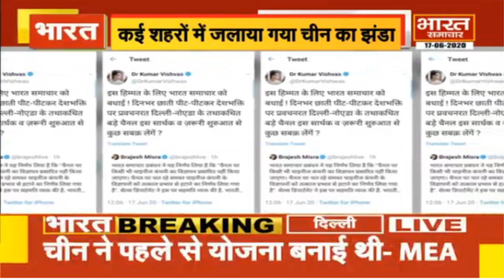गुस्से में देश : देश में चाइनीज सामान का जबरदस्त विरोध, जलाए गए चीनी झण्डे।